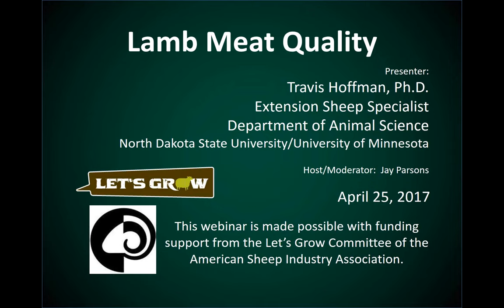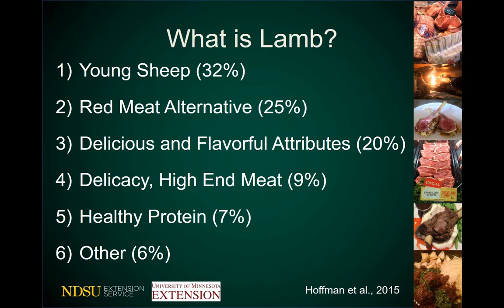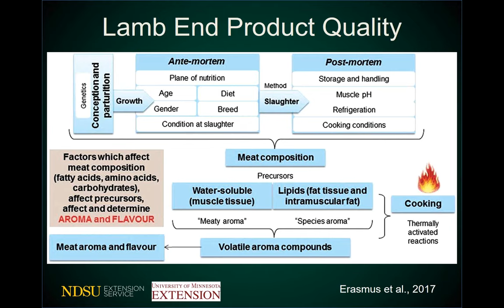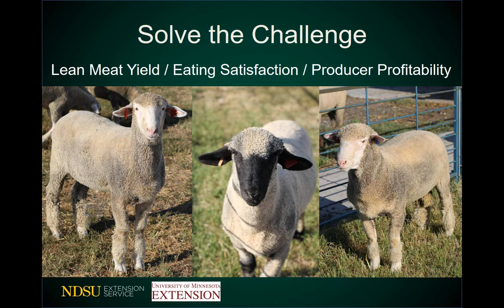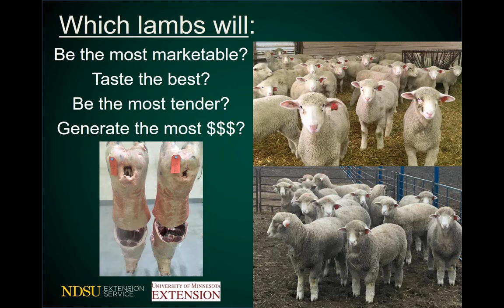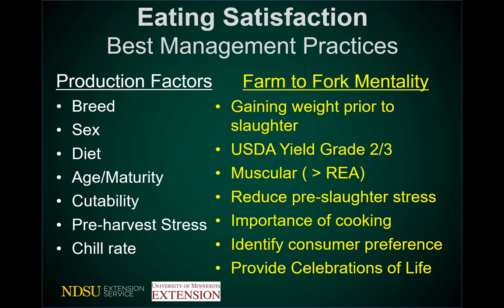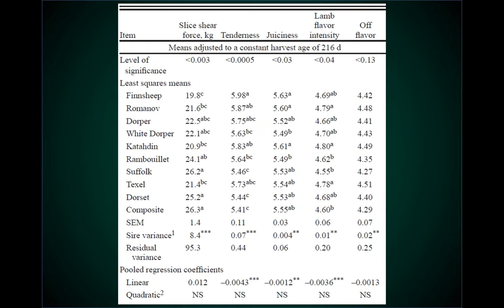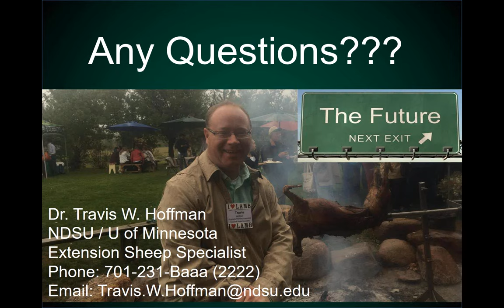Lamb Meat Quality